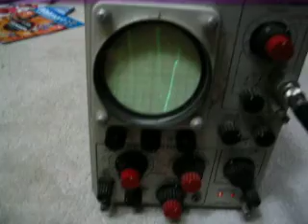Techtronik type 310A O Scope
for caco/ csf/smd looking to trade this for a DD 1508 or something comparable or sell 100 + shipping obo to that shoot me a pm if interested